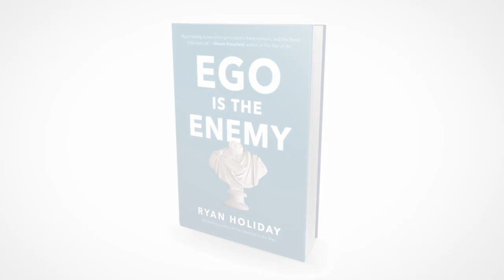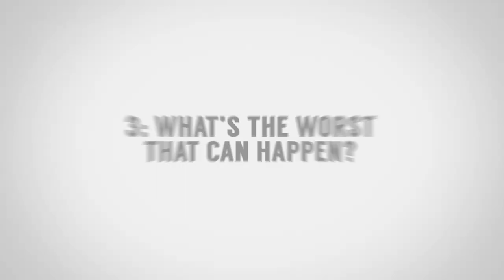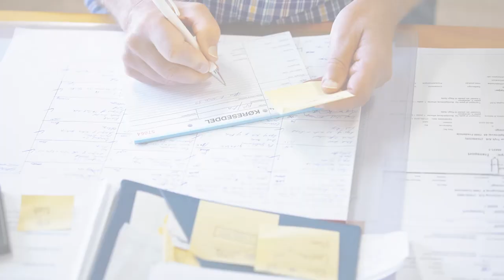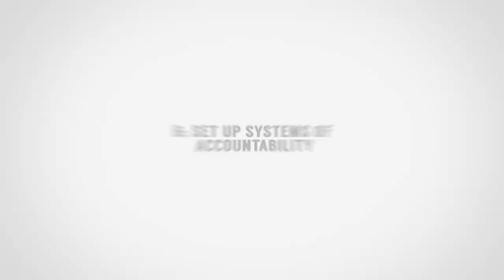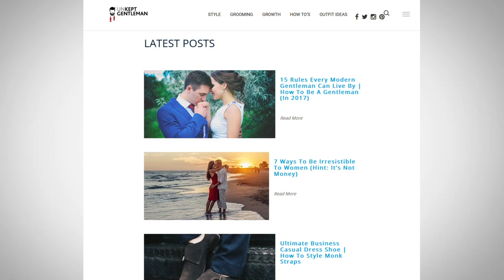Want Success? Stop Doing This... | How To WIN At Life! | 6 Tips To Overcome Excuses & Obstacles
- Click here to check out Travis White's website. Travis guest wrote the article that supplemented this video.

- Click HERE to discover the power of the style transformation roadmap that will leverage your professional image within 30 days!

Video Summary:
0:41 - Lose The Ego
1:42 - Change Your Language
2:42 - What's The Worst That Can Happen?
3:21 - Plan And Expect Setbacks
4:06 - Success Requires Preparation
5:07 - Set Up Systems Of Accountability